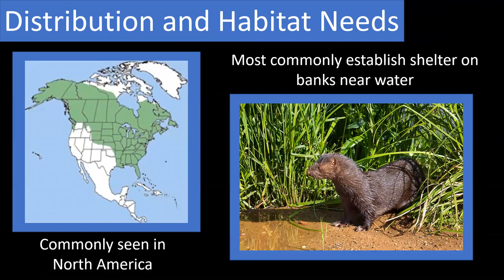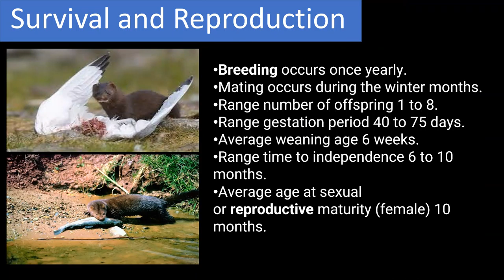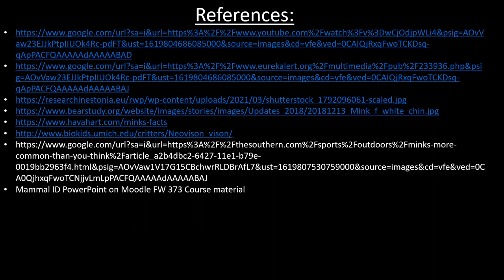Alec Hagee FW 373 American Mink